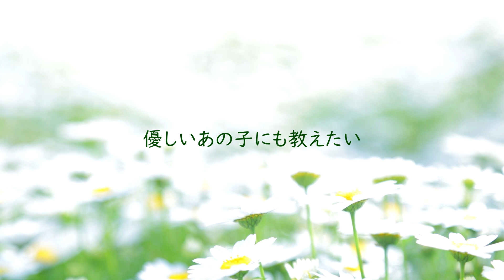【初音ミク】優しいあの子/スピッツ【カバー】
作詞・作曲 : 草野正宗 - Masamune Kusano
歌手 : 初音ミク(VOCALOID 4X) - Miku Hatsune

          SONY ACID MUSIC STUDIO 10 で構成

ーーお世話になっているサイトーー

ーーカバーにあたっての感想などーー

 スピッツの曲はいつも不思議なんで、この言葉も何回も言ってるのですが、新しい発見がいつも出来るのでとても楽しいです。曲自体はタイアップもあるので知っていましたが、勉強してみようと思ってからしっかりと聴いたので、こんなにも短く、そして印象深い曲とは思っていなく、構成していく上でちょっと悩みましたが、なかなかうまく歌ってもらえてるかなと思っています。

タイアップや動画サイトなどで非常に多く聞かれている曲は配信するたびに緊張しますが、沢山の方に聞いて頂くのでとても勉強になります。